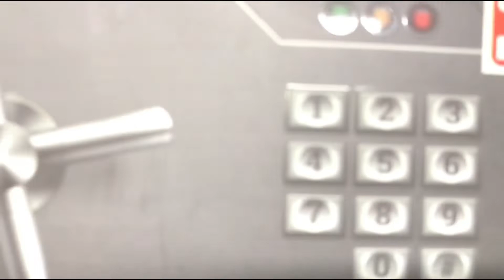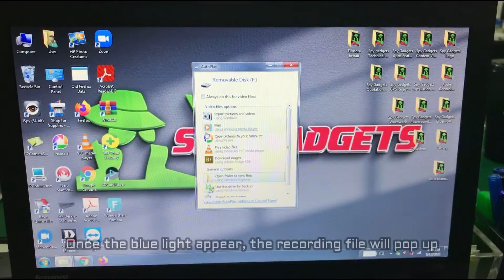BUTTON CAMERA HD WITH REMOTE VIDEO DEMO (2021)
The Button Camera HD is the smallest portable pocket body camera. which makes it perfect as a home security camera or a housekeeper/nanny cam for recording  videos and audio without attracting any attention.

Product Features:
1920*1080P FHD Resolution
Button Camera with Remote Control
Max support 128 GB Memory Card not inculde TF card
75 minute battery life while full charging
2.4G Wireless Remote Control  about 4 meters
7/24 hours working while charging

Video Resolution 1920*1080P
Remote Control Range 4 meters
Video Format AVI，M-JPEG
Viewing Angle 72 degree
Battery Capacity：250mAh
Charging TimeAbout 3 hours
Rec Battery Life About 70 mins
Charging interface 8 Pin mini USB

Ejen Lina, Chatbot Messenger kami sedia membantu menyelesaikan masalah dan aplikasi yang anda perlukan, KLIK Link dibawah ⬇⬇